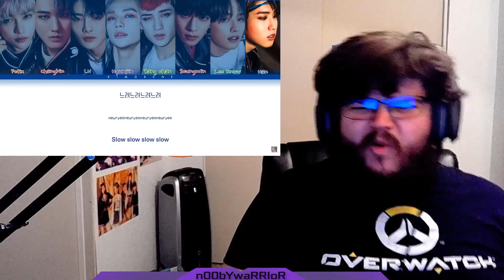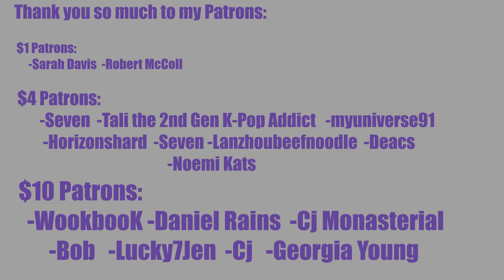GO LIVE INTRO FULL?! Stray Kids 스트레이 키즈 ‘The Tortoise and the Hare (토끼와 거북이)’ Lyrics First Reaction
REACTION STARTS at 1:43

INTRO

◾Intro: YouTube.com/UNDERfireGAMER